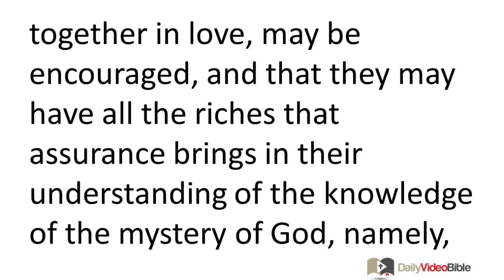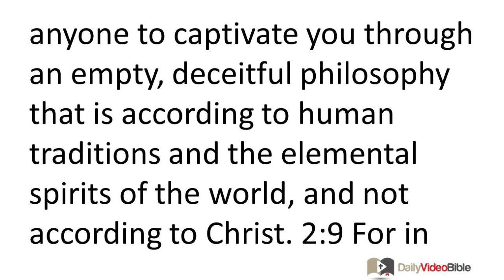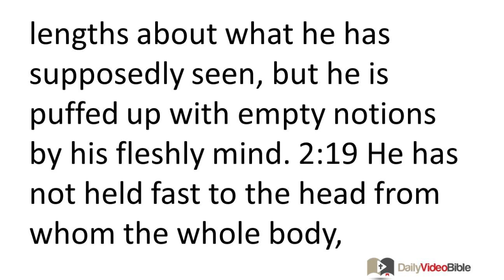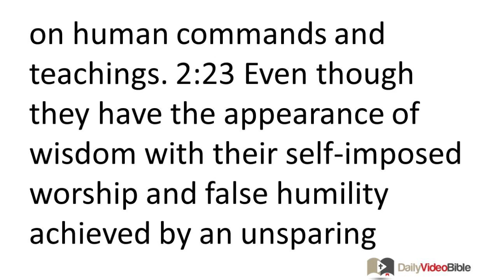August 14 Colossians 2 New Testament for the Daily Video Bible DVB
Colossians 2:1-23 -
 2:1 For I want you to know how great a struggle I have for you, and for those in Laodicea, and for those who have not met me face to face. 2:2 My goal is that their hearts, having been knit together in love, may be encouraged, and that they may have all the riches that assurance brings in their understanding of the knowledge of the mystery of God, namely, Christ, 2:3 in whom are hidden all the treasures of wisdom and knowledge. 2:4 I say this so that no one will deceive you through arguments that sound reasonable. 2:5 For though I am absent from you in body, I am present with you in spirit, rejoicing to see your morale and the firmness of your faith in Christ.
Warnings Against the Adoption of False Philosophies
 2:6 Therefore, just as you received Christ Jesus as Lord, continue to live your lives in him, 2:7 rooted and built up in him and firm in your faith just as you were taught, and overflowing with thankfulness. 2:8 Be careful not to allow anyone to captivate you through an empty, deceitful philosophy that is according to human traditions and the elemental spirits of the world, and not according to Christ. 2:9 For in him all the fullness of deity lives in bodily form, 2:10 and you have been filled in him, who is the head over every ruler and authority. 2:11 In him you also were circumcised -- not, however, with a circumcision performed by human hands, but by the removal of the fleshly body, that is, through the circumcision done by Christ. 2:12 Having been buried with him in baptism, you also have been raised with him through your faith in the power of God who raised him from the dead. 2:13 And even though you were dead in your transgressions and in the uncircumcision of your flesh, he nevertheless made you alive with him, having forgiven all your transgressions. 2:14 He has destroyed what was against us, a certificate of indebtedness expressed in decrees opposed to us. He has taken it away by nailing it to the cross. 2:15 Disarming the rulers and authorities, he has made a public disgrace of them, triumphing over them by the cross.
 2:16 Therefore do not let anyone judge you with respect to food or drink, or in the matter of a feast, new moon, or Sabbath days -- 2:17 these are only the shadow of the things to come, but the reality is Christ! 2:18 Let no one who delights in humility and the worship of angels pass judgment on you. That person goes on at great lengths about what he has supposedly seen, but he is puffed up with empty notions by his fleshly mind. 2:19 He has not held fast to the head from whom the whole body, supported and knit together through its ligaments and sinews, grows with a growth that is from God.
 2:20 If you have died with Christ to the elemental spirits of the world, why do you submit to them as though you lived in the world? 2:21 "Do not handle! Do not taste! Do not touch!" 2:22 These are all destined to perish with use, founded as they are on human commands and teachings. 2:23 Even though they have the appearance of wisdom with their self-imposed worship and false humility achieved by an unsparing treatment of the body -- a wisdom with no true value -- they in reality result in fleshly indulgence.